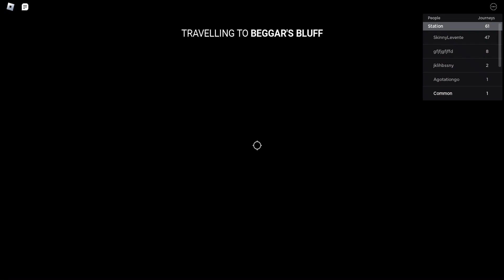ROBLOX MAN EATING TRAIN...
Sorry I was gone for a week I was sick. I still am a bit sick, but I was bored so made a video.
My top goal was only to get 50.